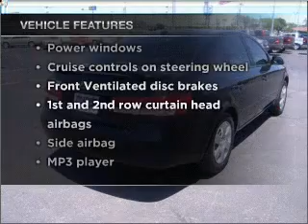2008 Hyundai Sonata - Amarillo TX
Year: 2008
Make: Hyundai
Model: Sonata
Trim: GLS
Engine: 2.4 liter inline 4 cylinder 16 valve
Transmission: 4-Speed Automatic
Color: Black
Mileage: 27820
Address:
1900 E I40
Am